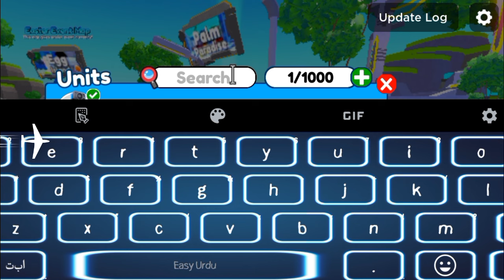*NEW* ALL WORKING CODES TOILET TOWER DEFENSE IN 2024 - ROBLOX TOILET TOWER DEFENSE CODES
channel.
Let's Begin.

Your Search;

roblox toilet tower defense, codes for toilet tower defense 2024,
toilet tower defense roblox codes 2024,
toilet tower defense code, codes toilet tower defense.